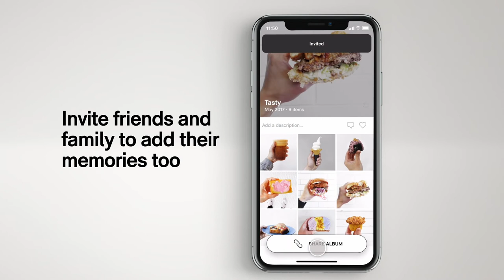Collecting photos and videos from different people - ibi, the smart photo manager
ibi, the smart photo manager lets you collect photos and videos from others to create shared memories.

ibi is a smart photo manager that brings you photos, videos and favorite people together. Collect, find and privately share your memories with the people who matter most to you.

Collecting photos and videos from different people